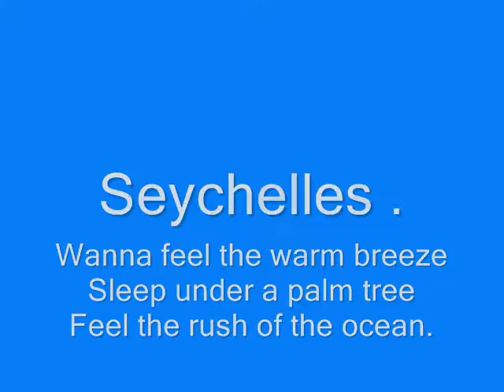Seychelles Holidays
Celebrate the beginning of 2012 at Seychelles